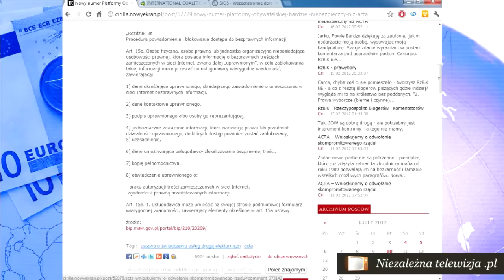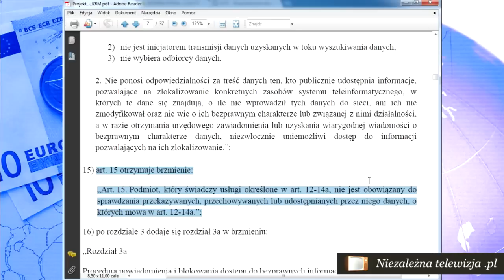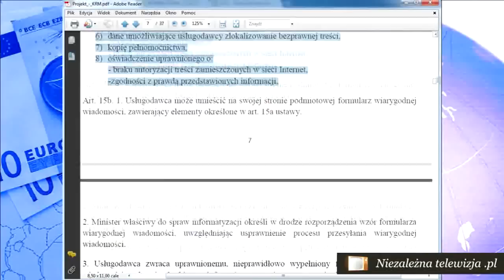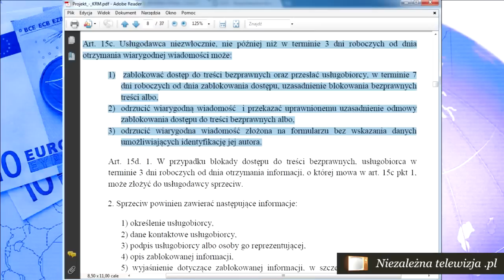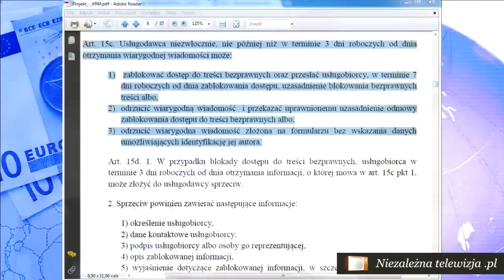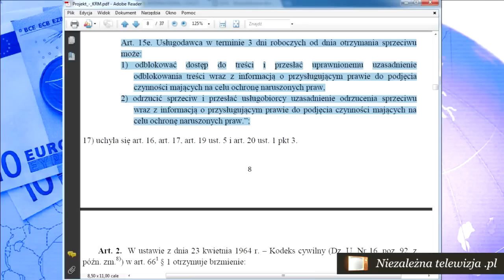ACTA może wejść w innej ustawie !!! - ACTA BIS !!!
Powstaje nowy projekt ustawy, który ma radykalnie ograniczyć wolność w internecie.